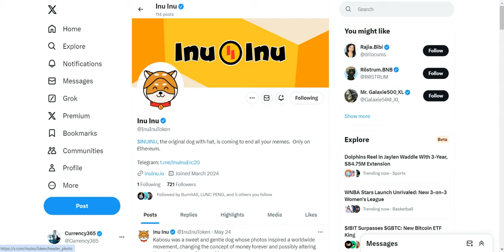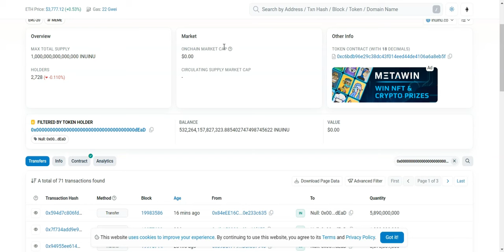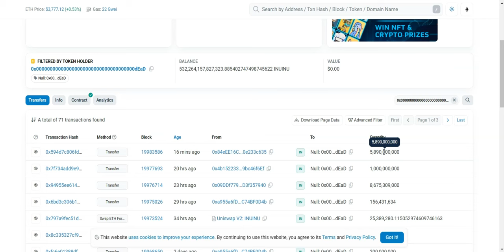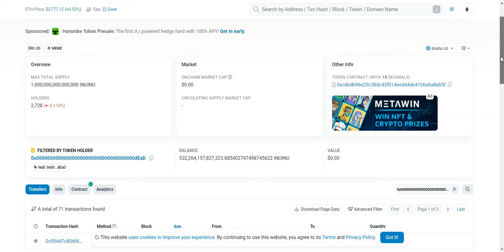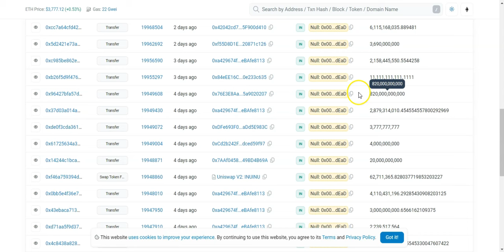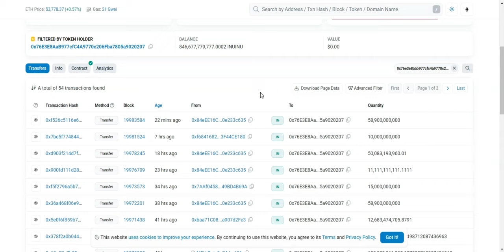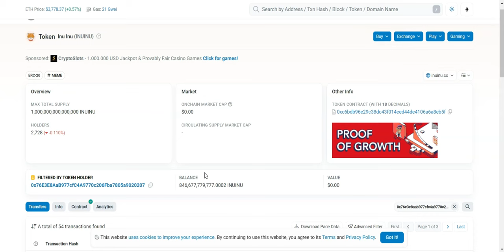INU INU Burn it All Week Day 5 of 7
1) Brad ustc/lunc wallet: terra16aumxyfeh2vrd2kr9qk2gadmwmg4jm5kw6nryp
2) INU INU dead wallet   0x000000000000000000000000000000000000dEaD
3) My Ethereum Address to burn INU INU or send INU INU for burning 0x76E3E8AaB977cfC4A9770c206Fba7805a9020207